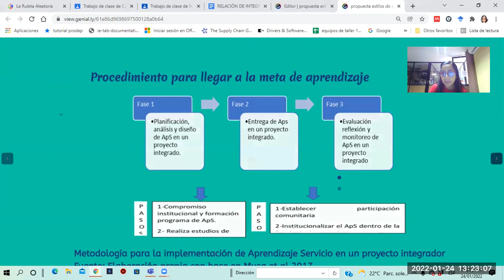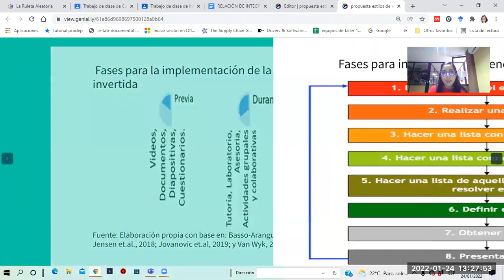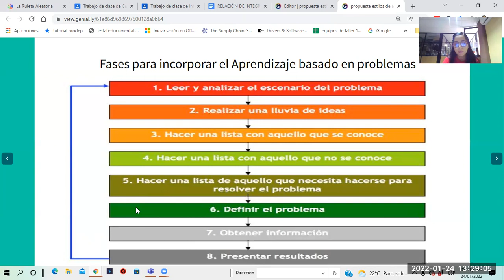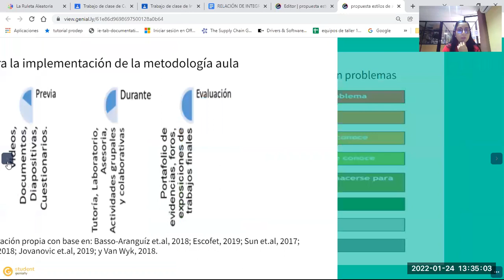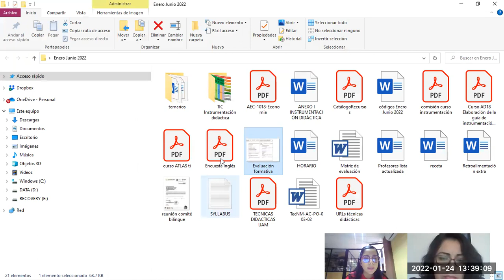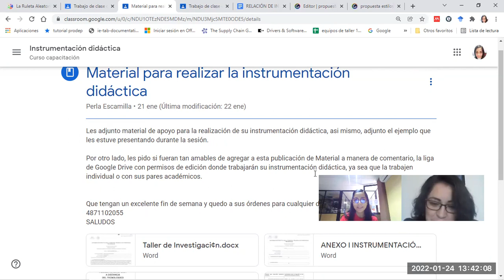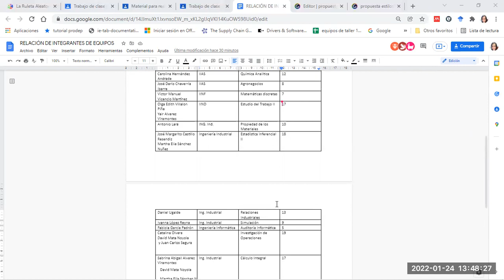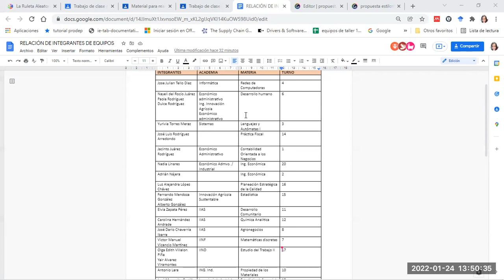Metodologías activas de aprendizaje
Explico cómo podemos incorporar las principales metodologías de aprendizaje activo tales como: Aprendizaje Servicio, Aprendizaje basado en proyectos y Aula Invertida, en sus respectivas fases.